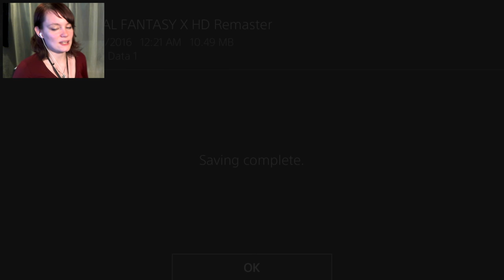Final Fantasy X HD Remaster | 01 | EVERYTHING IS GORGEOUS.